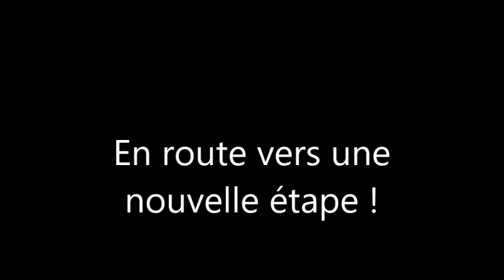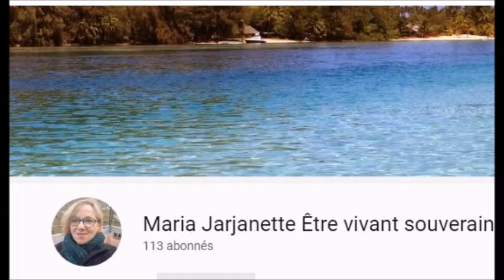01 une nouvelle étape# comment mieux s'aimer pour mieux aider !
Une nouvelle vision de la vie s'offre à moi, je vous la partage !